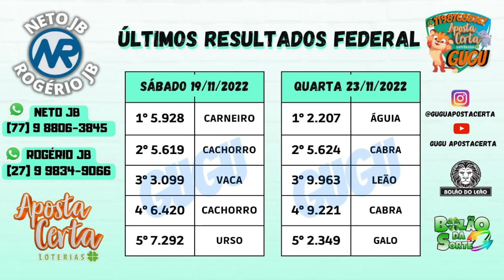RESULTADO PTV - 26/11/2022 - PALPITES FEDERAL